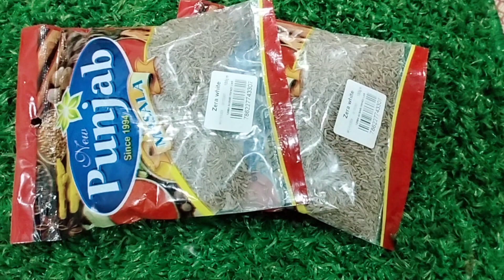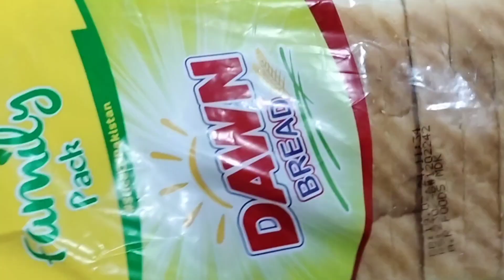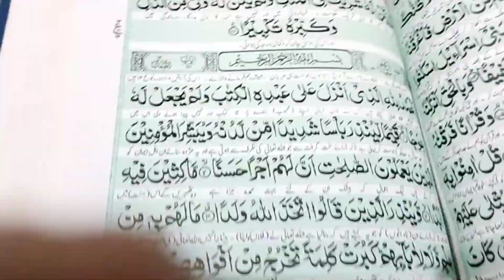My Full Friday Routine 💞 || Weekly Essential Items 🛍️ 🛒 || Active Routine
Friday Routine Of A Muslim Mom 💞 || Weekly Essential Items 🛍️ 🛒 || Active Routine
My Vlog
Routine Vlog
Lunch Ideas
Home Cleaning
Kids Activities
Daily Cooking
Parenting
Parenting Tips
Parenting Style